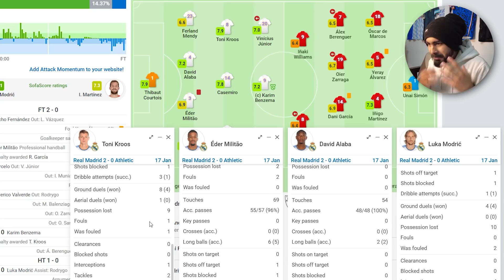Real Madrid Are Super Copa Champions | Real Madrid 2-0 Athletic Bilbao | Tactical Review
Some late Courtious herioc and magic from Modric and Benzema helped Real Madrid lift their 12th Super Cup. In this video we will do a tactical review of the match.

FC Goa Have A Serious Squad To Win The ISL 2021/22! | Key Players & Line-Up ISL 2021/22 Team Preview
Part 1 of Football 101 - Club Football League Competitions Explained! | Which League To Follow as a New Fan? Football 101 #1
Part 2 of Football 101 - UEFA Champions League Explained HINDI | Club World Cup Qualifications & Format | Football 101 #2
Edited by - Kavya
Is The End Coming Near For Habas? | Bengaluru FC 3-3 ATK Mohun Bagan - Tactical Review | ISL 2021-22